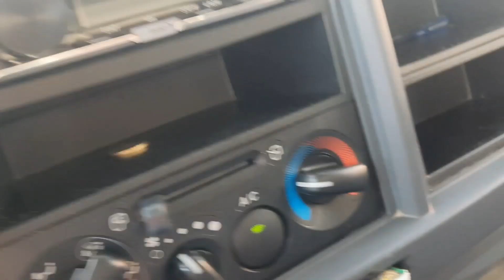Al Kharj city Al Riyadh to Al Kharj Saudi Arabia Al Kharj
salam alikom dosto aj ma al Riyadh sa Al Kharj ja rha ho aj k sab kastmar Kharj ma hai or mara pas abyat compny ka saman hai jo log online kardta hai wo wala